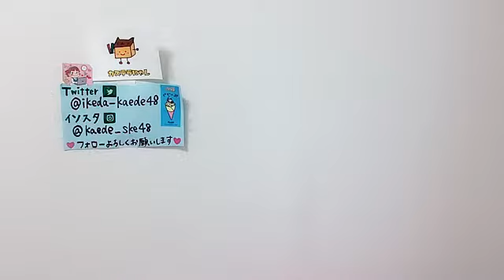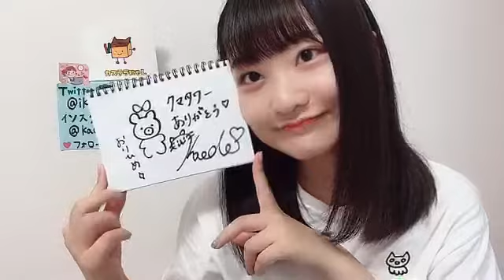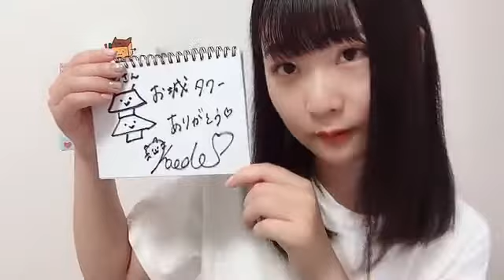2021年07月05日07時15分51秒 池田 楓（SKE48 チームE）